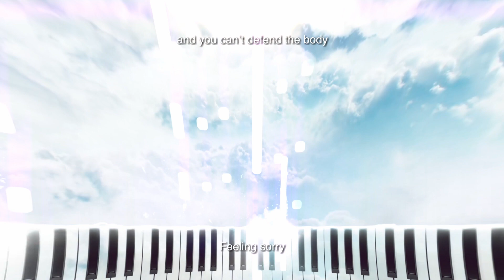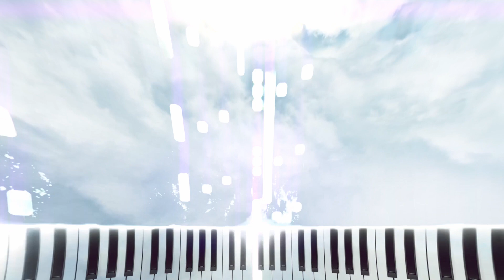V. Dolphin - Heaven (Lyrics Video)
PRIMORDIAL AREAS
New album out everywhere :

Lyrics :

keep going.
Feeling sorry,
i tried

keep going.
Feeling sorry,
i tried

It's all i have
it’s for a time

Wow !
Others have this chance,
and you can’t defend your body from its way

Wow !
We call it beating
Sometime i don't know who plays.

let Sore away
let Sore away
Every time i try and then it finds a way

Sore away
Sore away